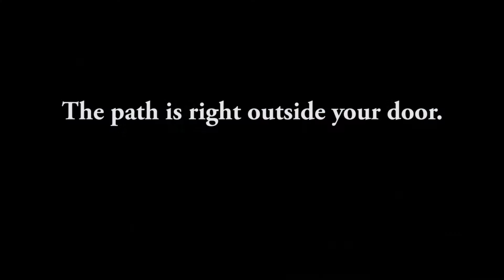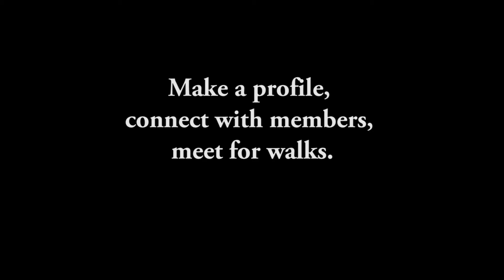Women Walking Partners